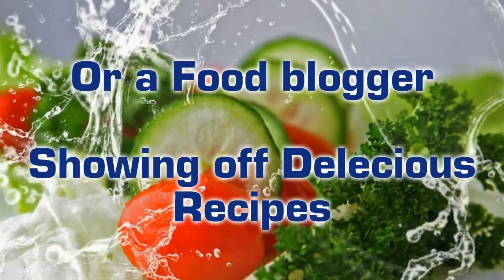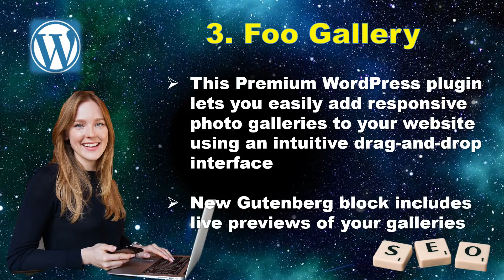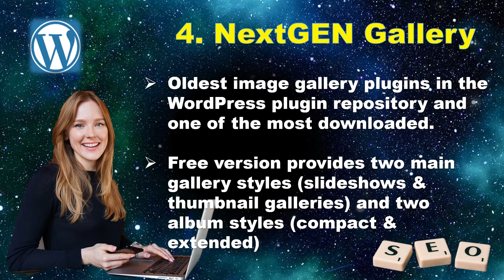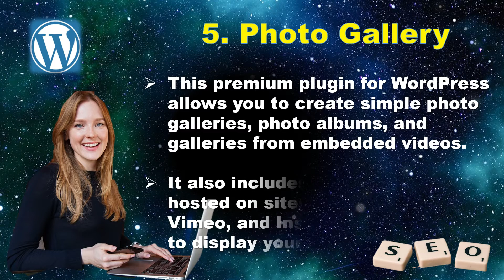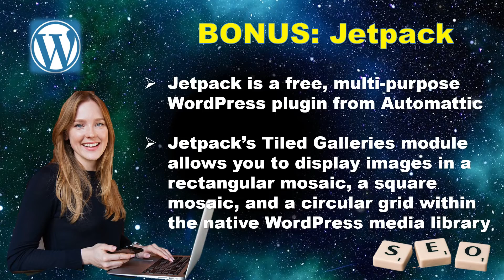Top 5 Best WordPress Photo Gallery Plugins | Liquid Web Managed WordPress Hosting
Top 5 Best WordPress Photo Gallery Plugins.
to know more about Liquid Web Managed WordPress Hosting.  Liquid Web Managed WordPress Hosting comes standard with Stencils for easy multi-site staging, nightly backups, and automatic updates for core WordPress and plugins. you can focus on your business while Managed WordPress Hosting from Liquid Web handles the rest.
WordPress photo gallery plugins make it easy to display all your images in an attractive way. And, because you know website performance and page load speed affects search engine rankings and how long a visitor stays on your site, you need a robust photo gallery solution that keeps your site running fast.

Here are the five best WordPress plugins for photos and videos.